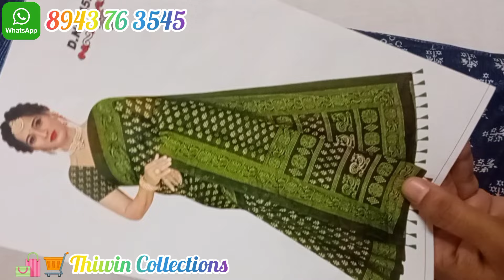💐💕💕New arrival Tissue silk by soft cotton sarees collection💕💕💐// (8/10/24)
💐Video Timing💐:
Daily:
👉Video 1-10am
👉Video 2-4pm
👉Video 3-7pm

Returns:
🟢No exchange
🟢No Returns accepted for dislikes.
🟢Damage sarees only return acceptable with full
parcel opening video.

👉👉Online payments only